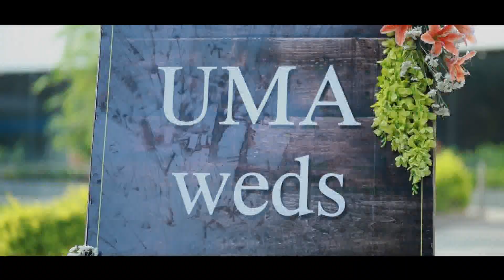Uma and Dileep Rao Wedding Montage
Dileep weds Uma